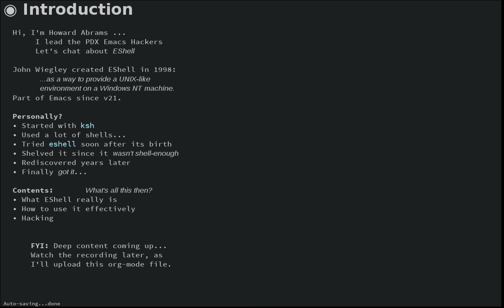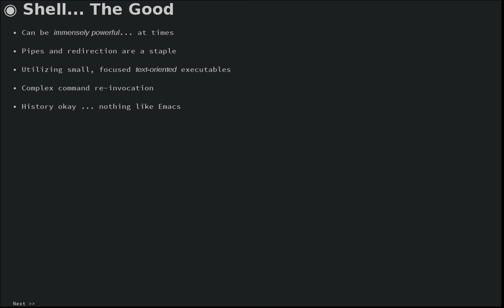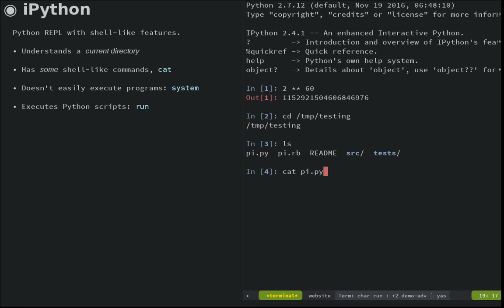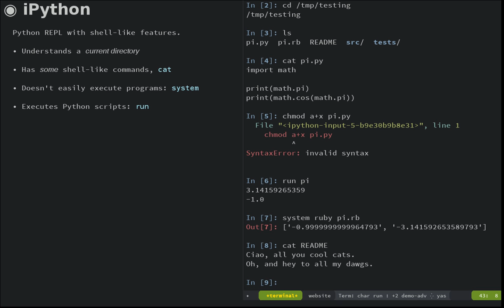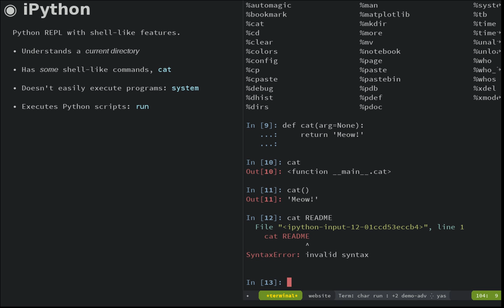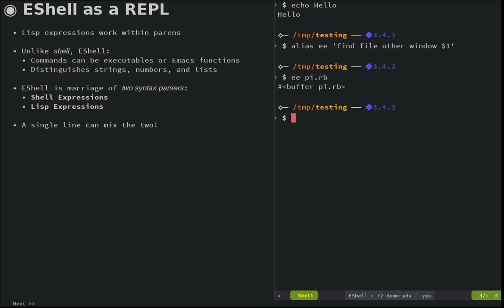Introduction to EShell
Presentation on Emacs's own shell, EShell, giving to the London Emacs User's Group on the 26th of October, 2017.